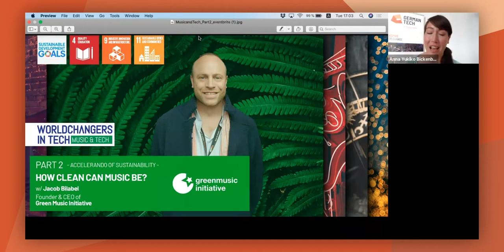Jacob Bilabel, Founder & CEO of GREEN MUSIC INITIATIVE: How clean can music be? | WCIT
The relationship between climate change and music has finally caught the attention of the media and made headlines in recent years. Notably with big names, such as Massive Attack, for example, committing to a project to map out the CO2 of the industry or Coldplay announcing a touring stop until 100% Co2 neutrality can be met. Everything might be put on hold due to CoVID-19, but we’re still curious about how “clean” can music really become? What is realistic now and where can we go? On our discovery to better understand sustainability within music and tech, we get to sit down with Jacob Sylvester Bilabel, founder of the pan-European Green Music Initiative (GMI), who in his own right is THE sustainability expert in the industry - strutting nearly 20 years of industry experience and actively shaping a green and smart music ecosystem - we are proud to have him join us to ask these big questions and run through some real and interesting hands-on projects pertaining to impact sustainability and the music industry.

This online event is the third part of the "Music & Tech" event-series.

THE PODCAST
...and more platforms.

TIMECODES WITH ALL TOPICS
00:00 Intro
01:18 SDG's
02:10 "Talk without action equals nothing"
03:22 Jacob's history
04:55 The Green Music Initiative
07:00 How bad is music for the environment?
09:01 The things that are negating the environment
11:00 The cycle of an individuals journey going to a festival
14:10 Tackling the source
16:40 Hiring people with given knowledge
18:10 Growth of The Green Music Initiative
19:20 Pilot projects
24:20 Fictional example of a festival organizer
31:00 Streaming music
34:10 Audience questions
41:00 Rapid Quick Fire

ABOUT JACOB
Jacob Sylvester Bilabel is the founder of the pan-European Green Music Initiative (GMI), an independent cross-industry think-tank to inspire people in the music festival and events industry to run their operations greener and smarter. The not for profit brings together more than 350 festivals and 500 venues and reaches out to more than 3 million young Europeans through its activities. GMI acts as cross-sectoral innovation and research agency for Europe's music and entertainment industry. As project leader of the EE MUSIC project, he was responsible for a series of more than 60 workshops that took place in 27 European countries to encourage and equip festivals, clubs, and venues with key knowledge and tools to begin understanding and improving energy efficiency. In 2018 he got appointed as part of a research consortium developing off-grid hydrogen generator sets for festivals and events. Both projects received funding for the European Commission’s research and innovation programs.
Prior to that Jacob, Bilabel worked in the management of Universal Music Germany. In the following years, he set up MySpace’s operations in Germany. He is a mentor at the Akademie der Künste (University of the Arts) in Berlin and founding member of the ReDesign Deutschland initiative. Besides that, he is a board member of Berlin's Chamber of Commerce for Creative Industries. Jacob Bilabel is also serving as a part of the German Technical mirror committee for the new ISO 20121 standard for Sustainability in Event Management. In the year 2015, he helped to set up Festival Kombinat, a network of more than 30 independent festivals. In 2016 he got appointed by the German Federal Ministry for Economic Affairs and Energy as an expert for innovation processes in the creative sector. In 2017 he became an ambassador for the European Take A Stand network, promoting cultural values to young Europeans.

ABOUT GERMANTECH
We believe in the positive power of technology and entrepreneurship for society. We work with partners in the private, public, and social sectors to unlock their potential and influence real change for the future. We go beyond digital transformation. We strive to bring innovative projects to life, build digital products, and create jobs for tomorrow, following three simple steps: Inspire, Build, Grow.